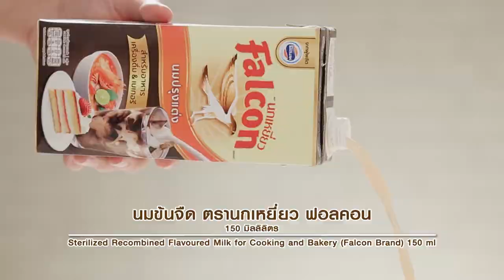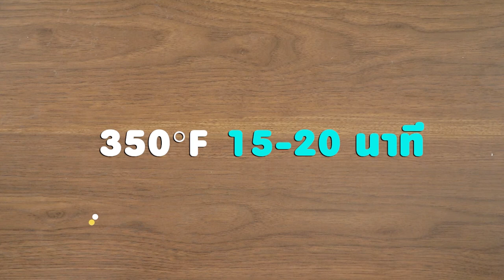รายการ "อดเปรี้ยวกินหวาน" อ.ยิ่งศักดิ์&ครอบครัว ขอเสิร์ฟความอร่อย EP.143 [1/3]